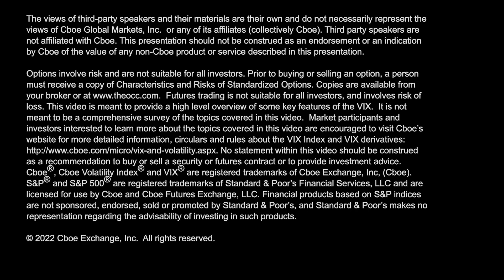High Call/Put Ratio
Tim Biggam @Delta_Desk talks Stocks, Rally, $VIX, Futures, OptionsTrading, and Straddle.